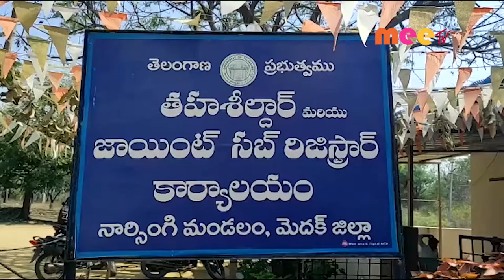అక్రమంగా రేషన్ బియ్య //08.02.2021//MEE TV NEWS//